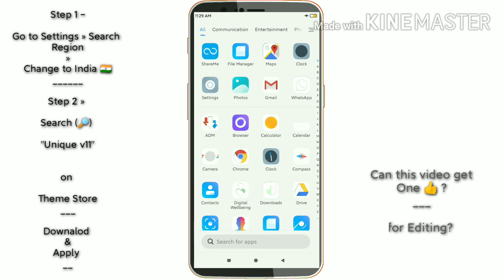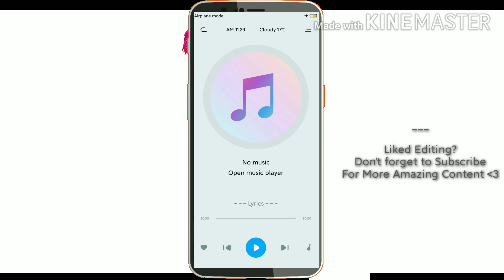Best Light Theme | MIUI 11 ft. POCO X2